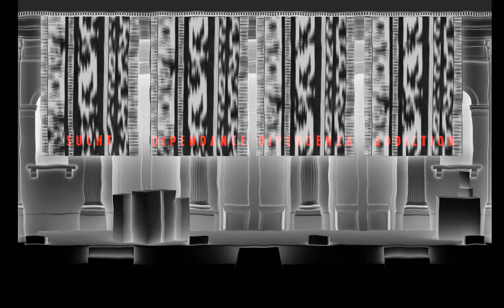Comic fest Short Final